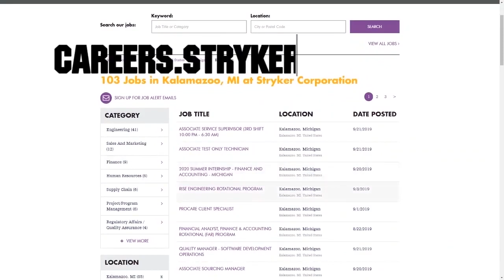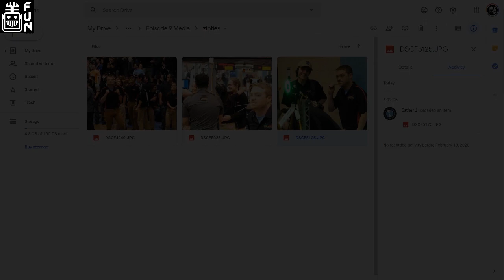Parker REALLY Likes Zipties - FRC Deep Dive - First Updates Now